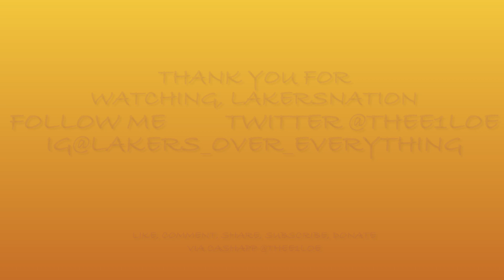LAKERS AND JAZZ STILL ENGAGED IN TRADE TALKS FOR RUSSELL WESTBROOK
WHAT IT DO LAKERS CREW!

Lakers and Jazz still engaged in trade talks for Russell Westbrook according to reports.

Purple and Gold Til We Die
Purple and Gold We Ride
I Bleed Purple
My Heart Beats Gold
It’s Lakers Over Everything 💜💛

Support Financially with
SUPER CHATS, SUPER THANKS

and/or

Your support helps the continued growth of the channel as well as the entire LOE brand. Again, THANK YOU!!

CONNECT TO THE LOE SOCIALS AND HMU

💜Visit the Lakers Over Everything official IG account for Lakers pictures, videos, channel announcements
lakers_over_everything

💜Check out the official Lakers Over Everything Twitter Handle